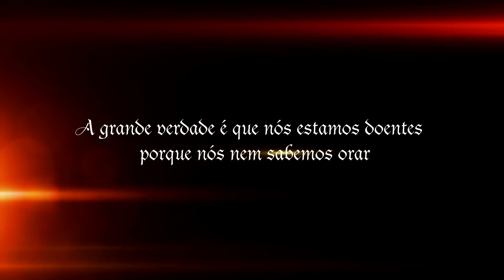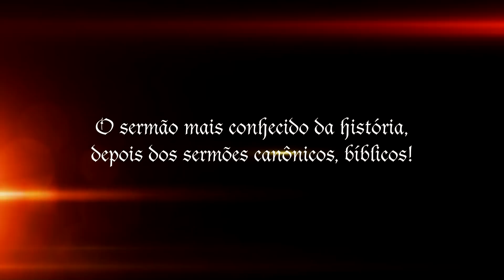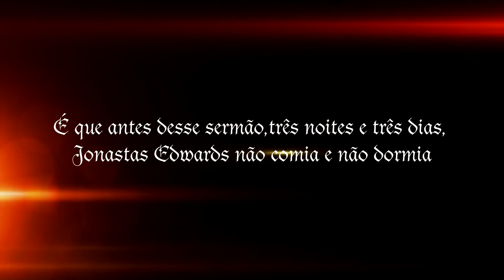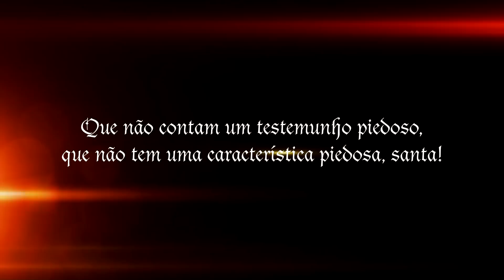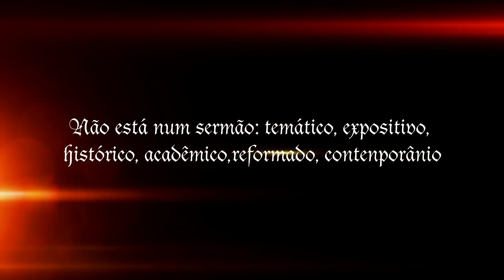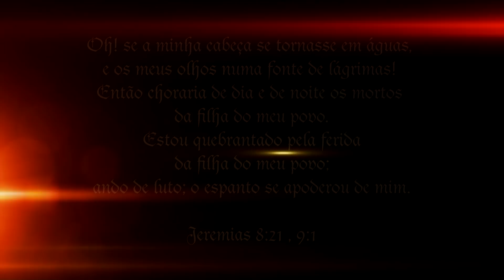Oração De Guerra - Paulo junior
“Elias era homem sujeito às mesmas paixões que nós e, orando, pediu que não chovesse e, por três anos e seis meses, não choveu sobre a terra.” (Tiago 5.17)